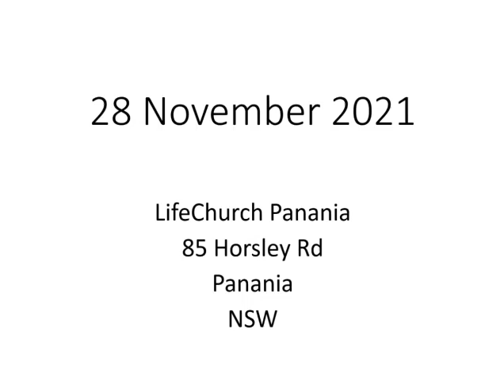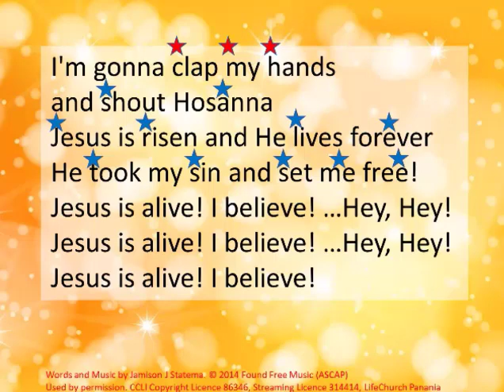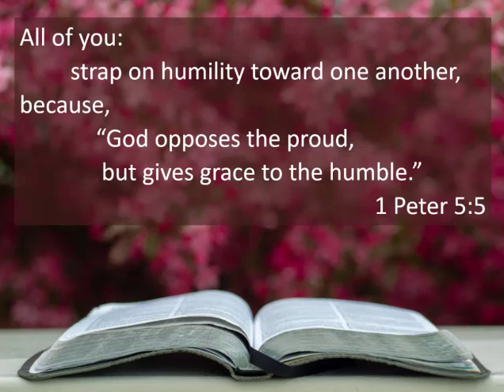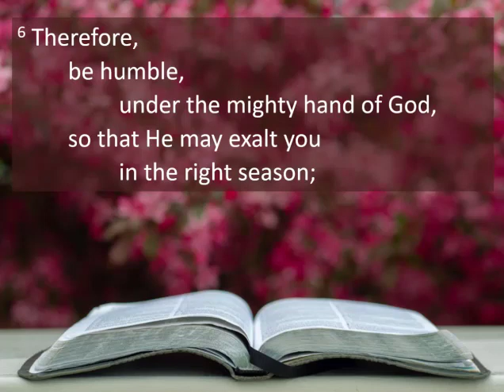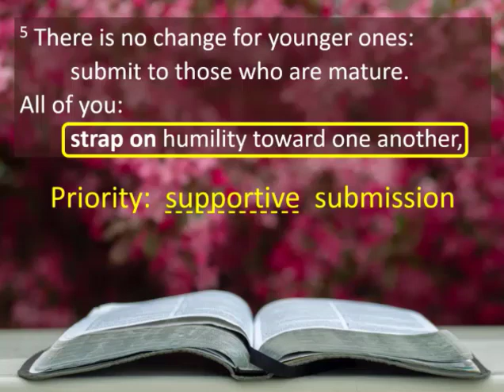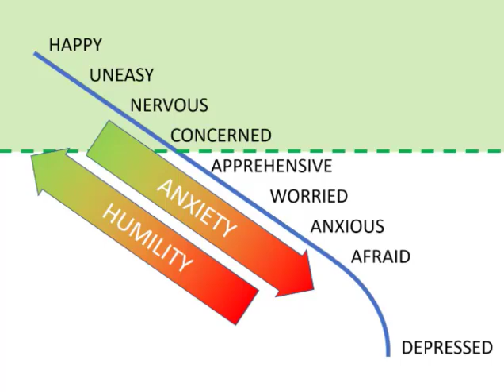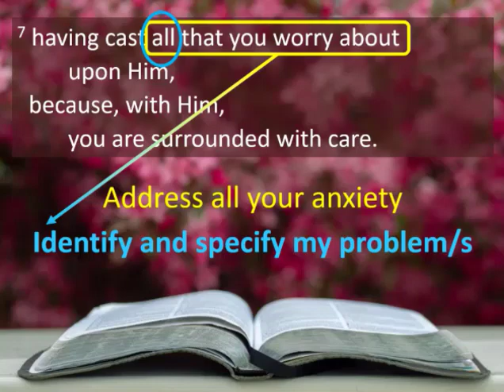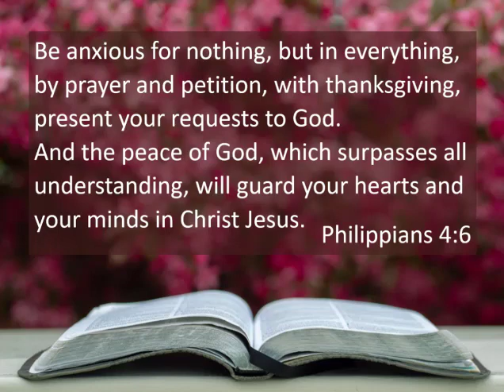1 Peter 5 5 7 Overcoming Anxiety ONLINE SERVICE VIDEO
1 Peter 5:5-7
Overcoming anxiety
“Don’t worry. Be happy” sounds great as a song – but real life is much tougher. If you have more than your fair share of worries, or if you want to help someone with anxiety, this video service may be your best starting point. Pass on the blessing you receive.